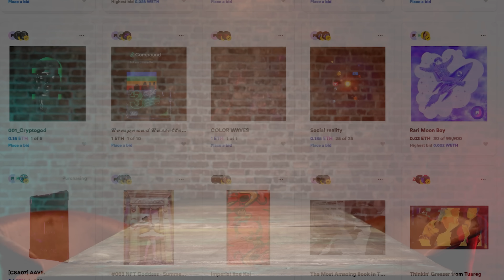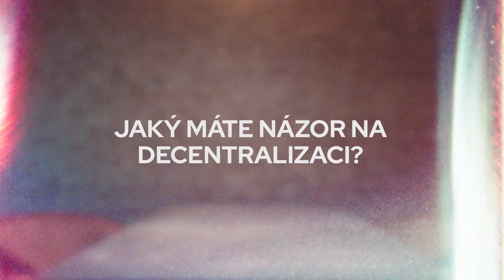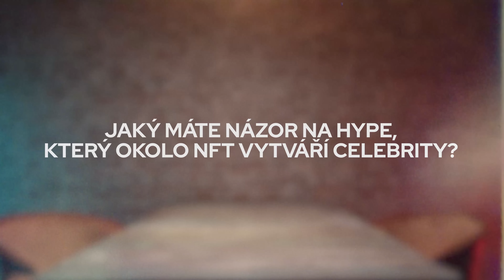Konfrontace na téma NFT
SLEDUJ NÁS!